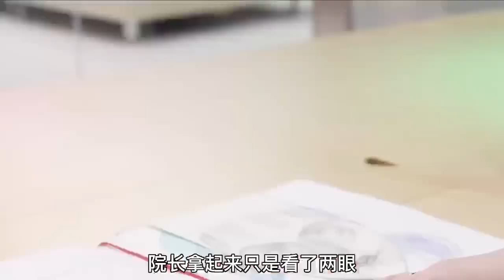人形（3）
看完你还敢乱整吗？ 微电影描绘一个畸形的审美世界。